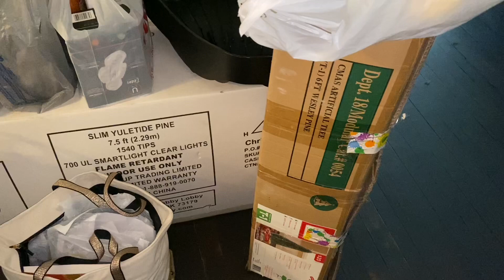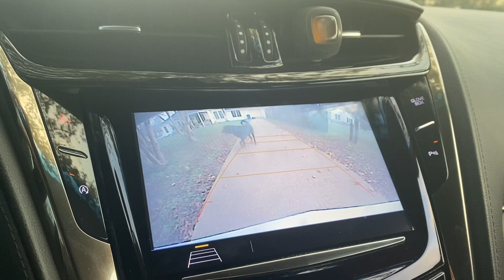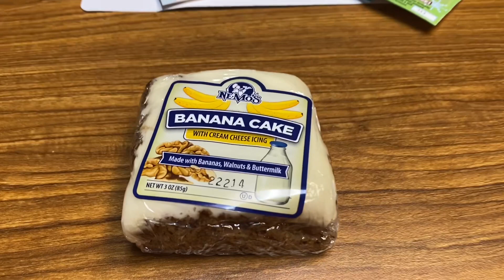Vlogmas 2022: Day 11 (The Christmas Hoard, Cleaning, Gift Idea and Oakley) | December 11, 2022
Weekly Vlog - Milk Bread for Breakfast, Christmas Hoard in the Attic, Decorating the Nightmare Before Christmas Tree, Cleaning the Kitchen, Relaxing and Watching Yellowstone, Making Breakfast for Oakley, Christmas has taken over the Livingroom, Gift Idea and Restocking in the Kitchen

Praise God from Whom All Blessings Flow!